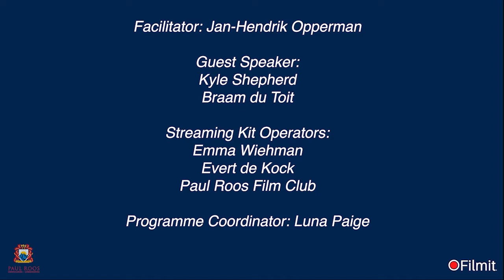Shop Talk Session 11: Making Music For Film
Facilitator: Jan-Hendrik Opperman
Head of Drama, Paul Roos Gymnasium
Guest Speakers:

A great thank you to the Protea Hotel by Marriott Stellenbosch for being our official accommodation sponsor.